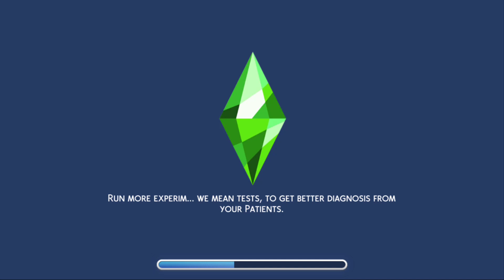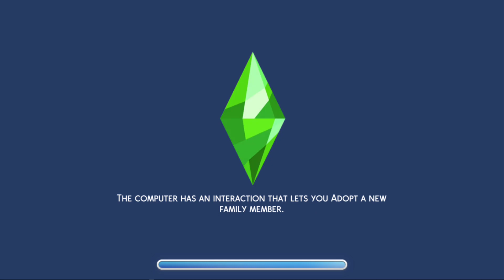The Sims 4 - Moving On Already!! [Ep-3]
Another Returning series with The Sims 4, so come and chill out with me to play & mess with people's lives, for our entertainment, Hehehehehehehe!!! So as always I hope anybody watching enjoys!!